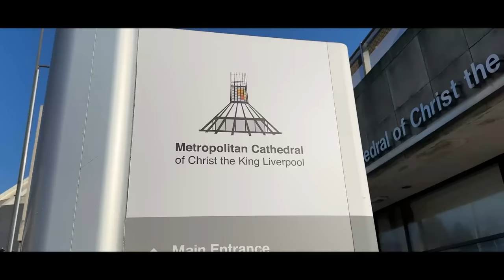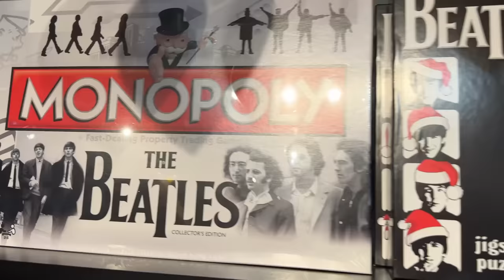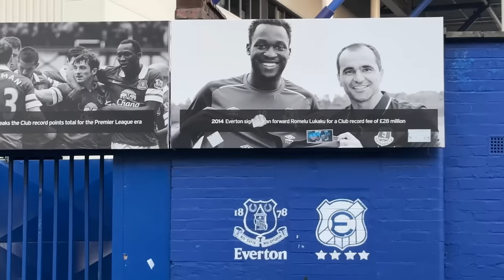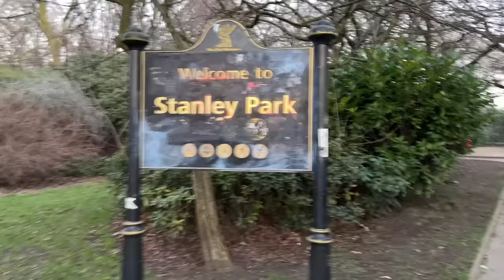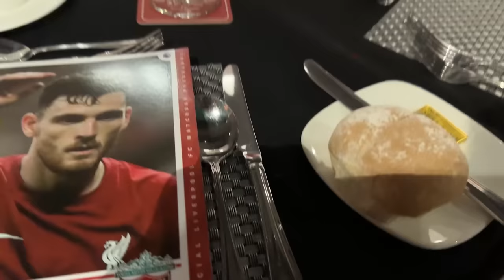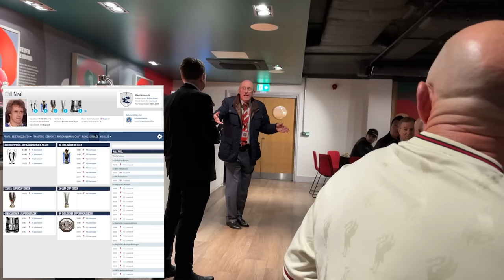100% GÄNSEHAUT beim DERBY 😍 Liverpool vs Everton STADION VLOG 😱